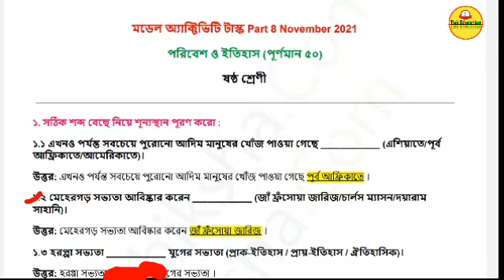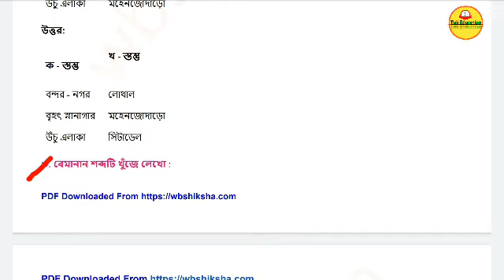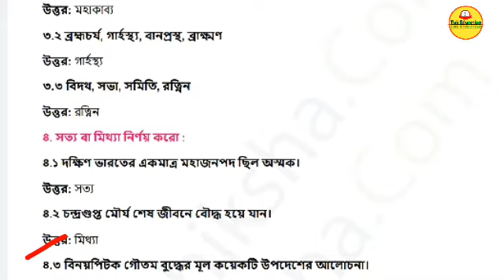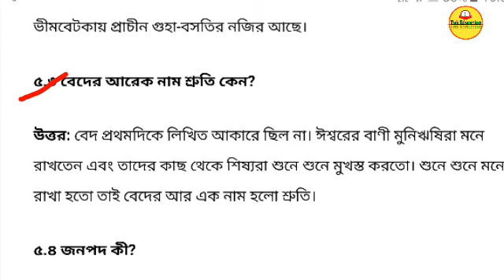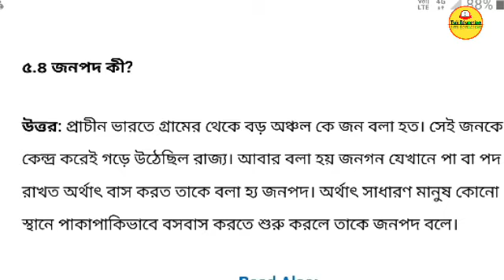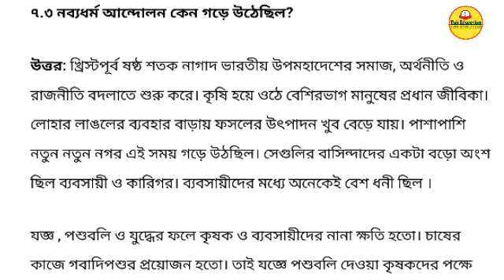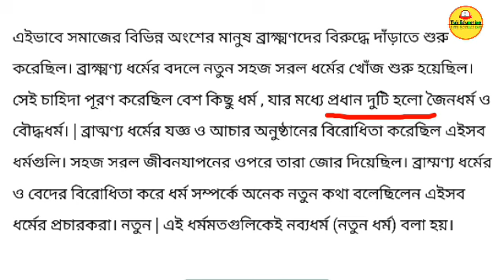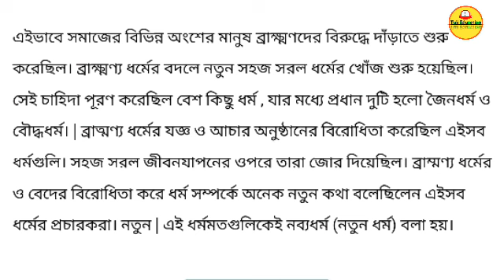class 6 history (পরিবেশ ও ইতিহাস) model activity task Part 8 | WBBSE | Tuli Education